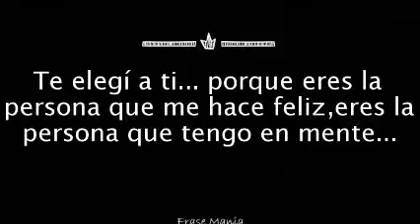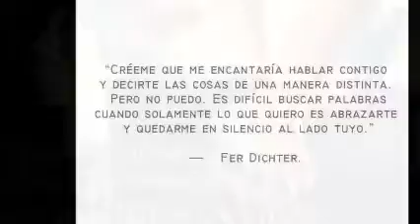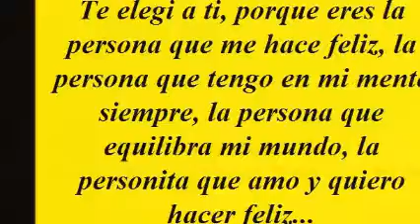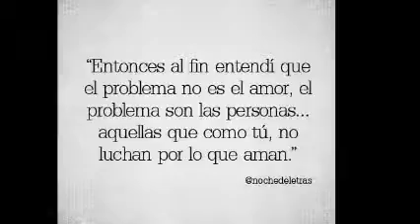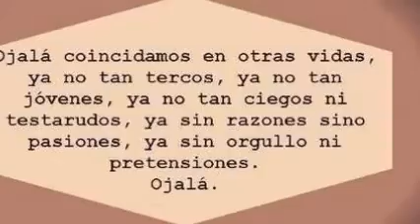TÚ ERES LA MUJER QUE TENGO EN MENTE & Dj GeOrGeS FLaShBaCk & 100 % MeXiCaNo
... " ... Y tienes esa habilidad de alterar mi corazón mujer ; sin ni siquiera tocarme ... " ... ESPERO SEA DE TU AGRADO Y GUSTO ESTE TEMA . TE QUIERO . SLOGAN . YADIRA GS . CONTRATACIONES VIA MENSAJE POR FACEBOOK . ask.fm/GeorgesFLashback djgeorgesflashback.tumblr.com
. SOLO MÚSICA CONTINUA EN VERSIONES ORIGINALES EN ACETATOS EN VINYL . VISITA MIS CUATRO CANALES EN YOUTUBE . PRODUCCIÓN , REALIZACIÓN Y MEZCLAS ; LIC. JORGE PÉREZ ORTÍZ . VISITA Y AGREGATE A NUESTROS ESPACIOS EN FACEBOOK Y MYSPACE . ES DiSk JoCkEy GeOrGeS FLaShBaCk 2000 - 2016 . UN ESTILO PROPIO DE LOS 80´s